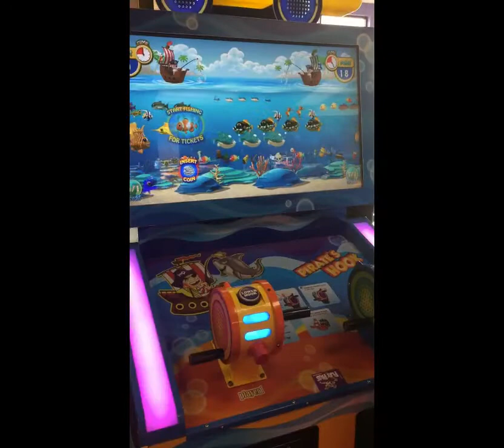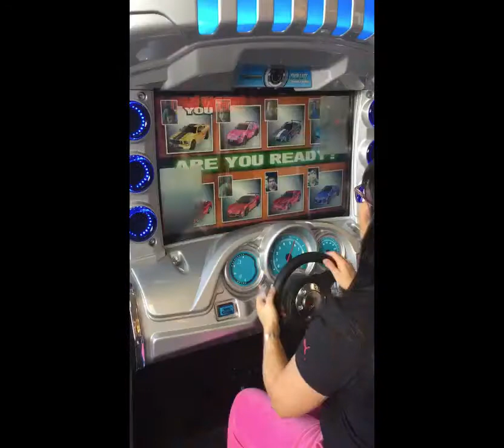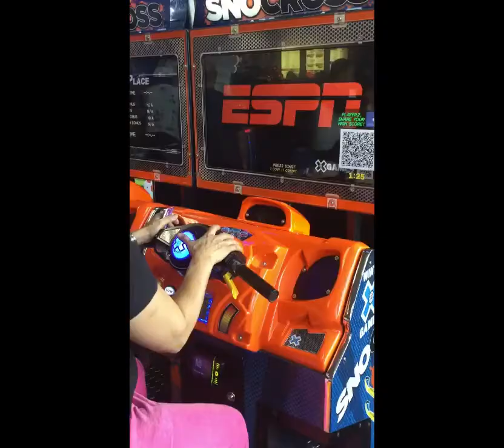Mom’s time off/ Day 4 / A great day at Chuck E Cheese , with my niece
A day off at Chuck E Cheese's with my family- a fun day made me feel like a new person